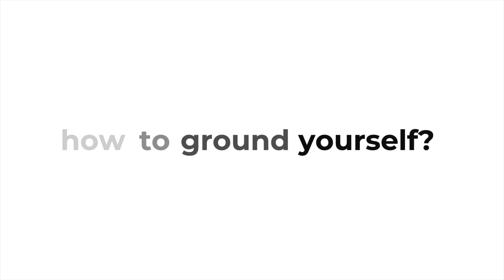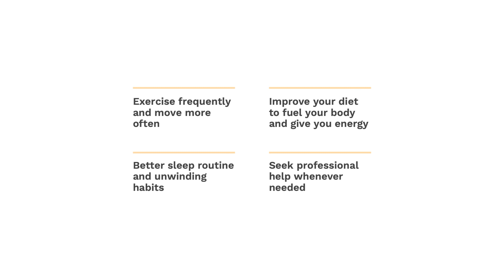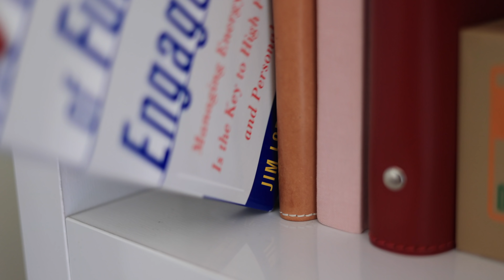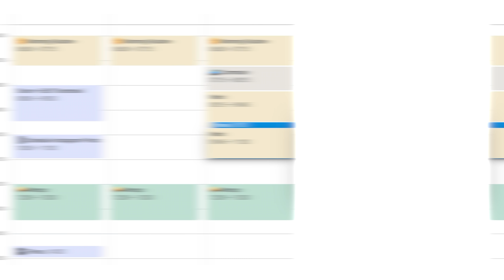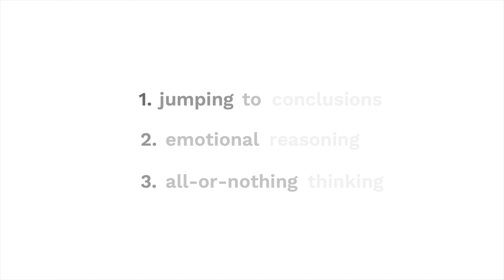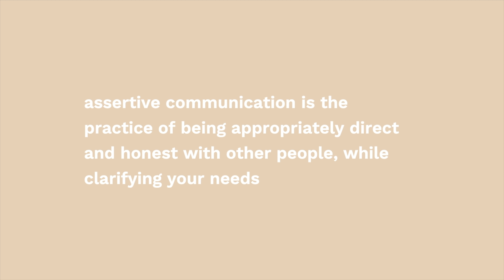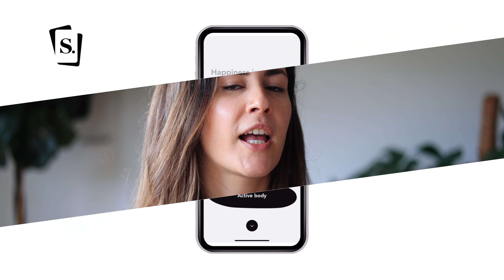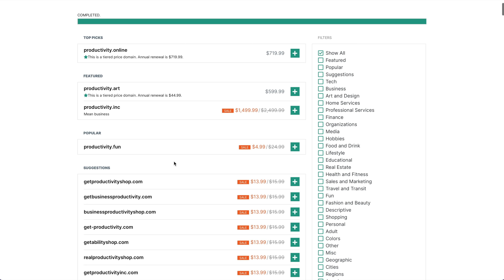6 Ways to Stop Feeling Stressed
You’re stressed, you’re burned out. You’re feeling out of place, pounding on your keyboard, not really knowing what the hell you’re doing. You don’t identify with the people around you, their goals, their concerns and it seems like you haven’t really done anything worth mentioning so far, living through life as if you were watching through a window.

And let’s be real — it seems like no one really cares how you feel in your workplace — the place where you spend most of your time and, it seems, most of your life, too.

💻 2022 ONLINE PRODUCTIVITY CLASSES ARE NOW OPEN: If you’re interested in organisation + productivity coaching/consulting or occasional workshops with me you can schedule

Thank you Abdulla alshamlsl, muiyongg, Bibi, danielvermo, Despina Kornilaki, Faby Jacome, Lindsey, Melanie Jackson, Michael Peng, Nina C, Regina Grant, Selma Levrence, SophieLouiseAbild, Tracy Miller, Valentina Cucino, wietske and Yajat Patel for supporting me on Patreon!

• Stock footage and imagery provided by Getty Images